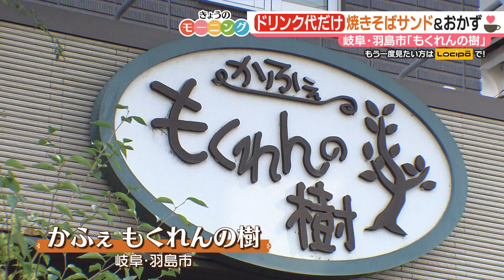ホットサンドと４種類のおかずモーニング【東海３県・モーニングにメ～ロメロ！】Collection No.４３０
岐阜県 羽島市にある「かふぇ もくれんの樹」。

いらっしゃいませ、おはようございます！

明るくて、暖かい雰囲気が広がる店内。
こちらのお店のモーニングは、ドリンク代だけの日替わりモーニング。

この日のメインは、手作りの焼きそばホットサンド。

サクサクのトーストに、ソースが香るもちもちの焼きそば。
味だけでなく食感も楽しい一品です。

ホットサンドの他にも、串カツやパスタサラダなど、４種類の手作りおかずがセット。

日替わりなので、毎日通っても飽きずに、どれもドリンク代だけで楽しめます。

■取材先
かふぇ もくれんの樹
住所：岐阜県羽島市江吉良町1-19
定休日：水曜、第3火曜

紹介したモーニング：
【日替わりモーニング】ドリンク代のみ(コーヒー500円)

●ドデスカ！